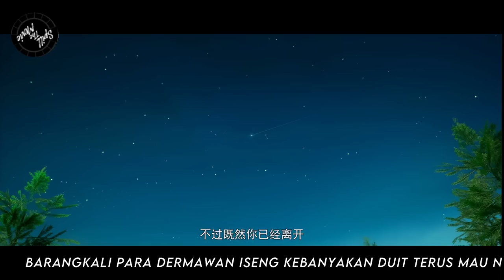BTTH - BATTLE THROUGH THE HEAVENS - RANAH KAISAR S14